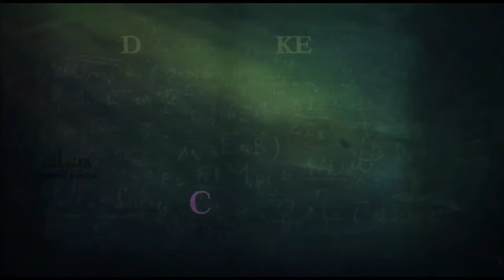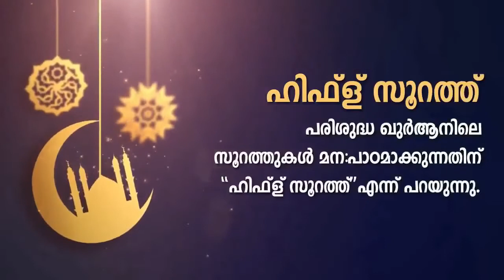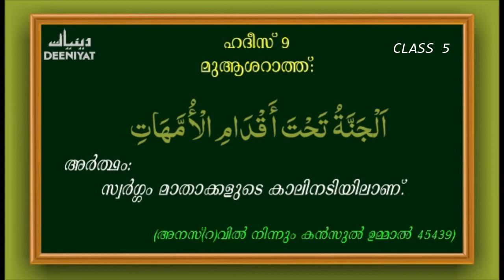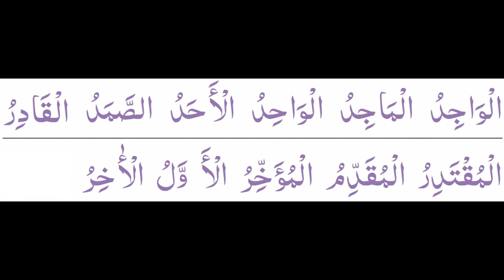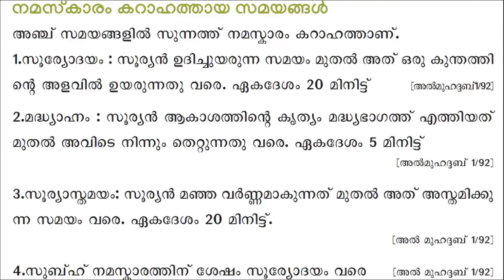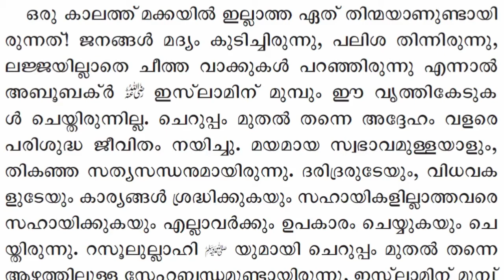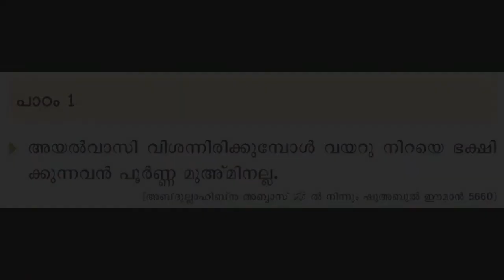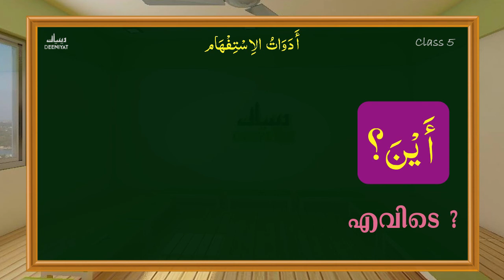DEENIYAT CLASS - 5 | ALL SUBJECTS (SHAFIEE) MONTH - 6 | PART - 3